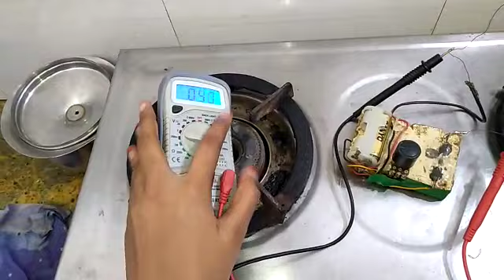AAA 0.05V POWERED LOW COST WATER SPLIT BY 110°C EXO HEAT WITH DIELECTRIC BOROCIL 600°C WITHSTAND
வெங்கடேச மின்வளி-
MINVALI VENGATESA Q-GAS

1) கருத்து சுருக்கம் abstract

குறைந்த மின் அதிக வெப்பம்
low volt high temperature

2) செயல் விளக்கம் description
நேரடி வெப்ப நீர்ச்சிதைவு- direct  thermal water split

நீர்வளி உயிர்வளி பிரிப்பு
2H2O spilitng

இணைப்பு connection
1.5 battery to 48k potential metre to 1 ampere semi conductor diode to 100 ml 1:6 h2so4 beaker with anod, cathode copper electrode by multimeter support

heating system on my self
place gobichettipalayam
date and time 27/5/2022 at 3pm

1.5 volt seems multimeter, slowly direct heat with LPG gas burner the heat develops, the voltage reducing with potential metre 1.5 to 1.4 to 1.3 and gradually to 0.1volt etc.
temperature testing with laser thermometer
at 35 degree Celsius 1.5 volt nothing,                    at 90 degree Celsius 0.5 volt the h2o speed starts,
at 100 degree Celsius 0.4 volt the 2h2o speed evolve,                                                                 at 115 degree Celsius 0.3volt the 2h2o speed continuous,
                                                                    at 130 degree Celsius 0.2 volt  the 2h2o gas evolving continuous and safficient gas,   (VENGATES points)

important                                         sometimes gose to 0.015 voltage at 160 degree Celsius and safficient gas evolve etc..
acid diluted water was no colour changed, no material losses etc .

.3) 1-உரிமை கோரிக்கை claims
விஞ்ஞானி வெங்கடேசன்-scientist-patent holder- Venkatesan BE;amie,
Gravity does evil but we turn it into good..

  2-திருக்குறள் THIRUKURAL

நல்லவை எல்லாஅந் தீயவாம் தீயவும்
நல்லவாம் செல்வம் செயற்கு.
In making wealth fate changes mood;
The good as bad and bad as good.        375

செயற்கை அறிந்தக் கடைத்தும் உலகத்து
இயற்கை அறிந்து செயல்.
Albeit you know to act from books
Act after knowing world's outlooks.        637

ஆகாறு அளவிட்டி தாயினும் கேடில்லை
போகாறு அகலாக் கடை.
The outflow must not be excess
No matter how small income is.        478

 3-Venkatesan invention
s Venkatesan invention patent act 1970 form 3 provisional  specification 76 mas 75 dated 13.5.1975 closed circuit water engine
papper sent to nrdc also 27nov1975

Venkatesan method of water splitting
project and readings
professor s Venkatesan
place valivalam polytechnical College
electrical lab
date and time 7.8.1976 at 4:00 p.m

volt ams remarks
1.l0 0.16  Bubbles were evolving at electrod  bubbles
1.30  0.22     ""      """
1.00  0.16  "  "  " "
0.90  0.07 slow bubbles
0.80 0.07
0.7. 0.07  slow bubbles in

note
Below 0.70 volts, when voltage was reduced current ceased

The above experimental findings where confirmed by extract from book:-

  4-"Fuel cells, Power for tomorrow" by  DS Halacy,JR(popular library Inc,U S A) p 21 &22(substance)
" Mond and Longer-hydrogen oxygen fuel cell with platinum porus electrod gave an e m f of 0.73 volts"

 5- reference additional
physical chemistry by Puri & Sharma
p 404,p 389,p750

 6- extract from:-

science today October 1978 page number 53 artical

why is a perpetual motion machine impossible
. don't come to the conclusion that perpetual motion is to be hopelessly ruled out. in the sub atomic or microscopic domain " perpetual motion is the rule molecules of matter or in a state of constant random motion.
work can be extracted from this motions without violating the second law of thermodynamics stated above

"a perpetual mobile of the second  kind whose efficiency is 100% does not exist
in fact the molecular motions are slowed down(or system cools down) when this energy due to the random motion is partially converted to useful work the rest of this energy is lost as heat

.We must remember that quantum mechanical has to be applied in the case of these small particle. Indira Murthy...

  7-A brief history of time by Stephen w hacking- page number 109

second law of thermodynamics has a rather different status than that of other laws of science,such as Newton's law of the gravity for example, because it does not hold always just in the vast majority of cases
8- Extract from book
உணவில்லாமல் வாழும் கலை யோகா முறை ஆசிரியர் வெங்கடேசன் கட்டிட பொறியாளர்
Art of living without food by yogic method Venkatesan civil engineering
p number 220 to 222

photo copy below

 9-practical and project vedio by INIYAN KA MU AT MY HOME ETC..

10-1889 mond and Langer, 1975-scientst-sa.vengatesan,2022-INYAN KA MU RESEARCHER